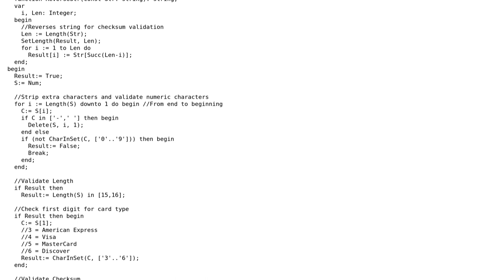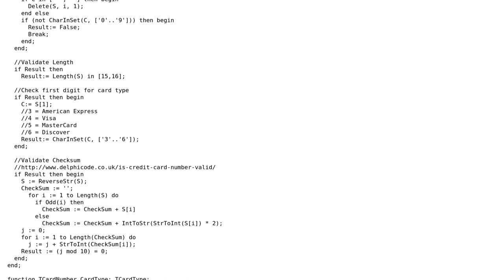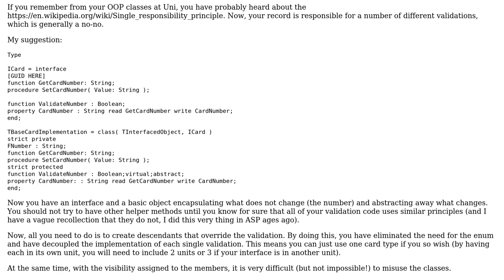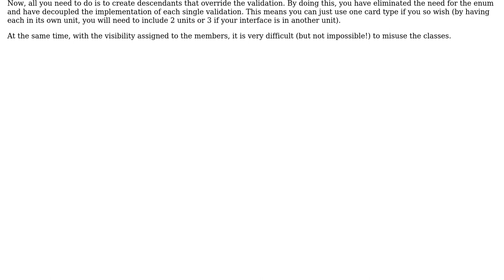Code Review: Validating Card Number in Delphi (2 Solutions!!)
Code Review: Validating Card Number in Delphi

With thanks & praise to God, and with thanks to the many people who have made this project possible! | Content (except music & images) licensed under CC BY-SA | Music | Images & others | With thanks to user Roland Illig user Jerry Dodge user janos user Andrea Raimondi and the Stack Exchange Network Trademarks are property of their respective owners. You are responsible for your own actions.